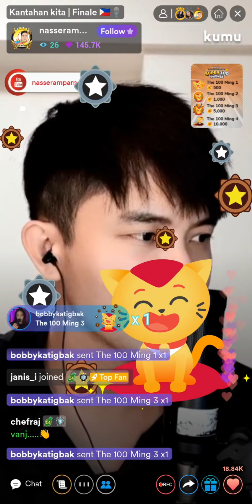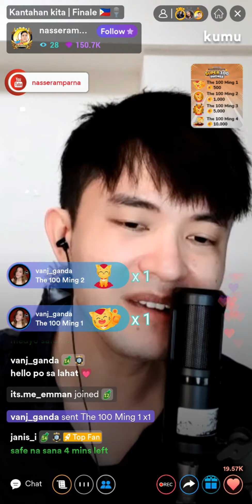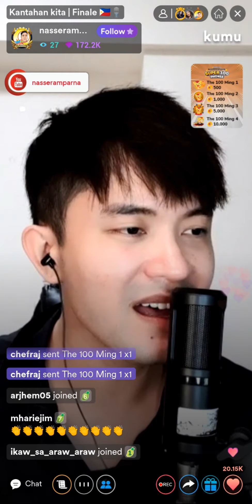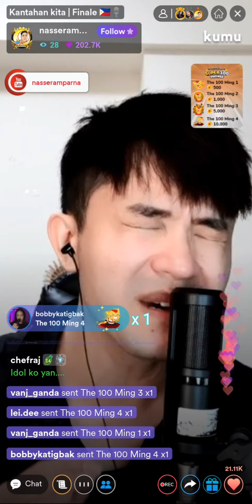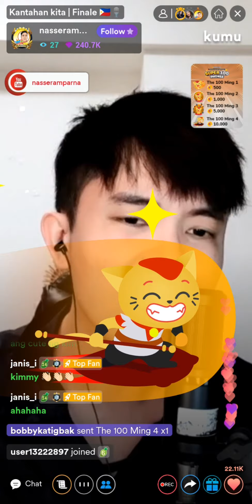I Believe (Korean/Tagalog Version) cover by N. A.